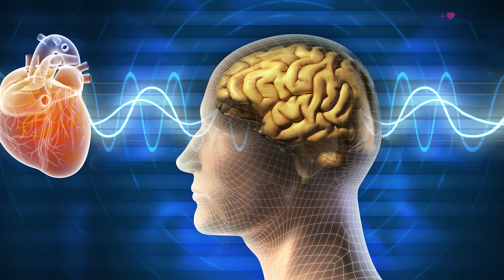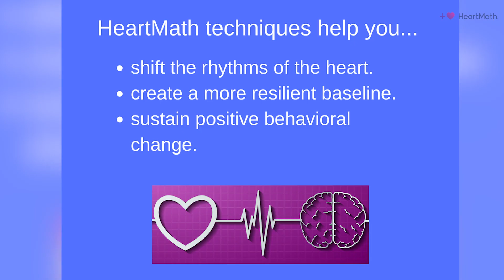Using the HeartMath Science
This video helps explain the scientific foundation of the HeartMath System. HeartMath Institute Research Director, Rollin McCraty, discusses why heart coherence is essential in stress management and sustainable behavioral change.